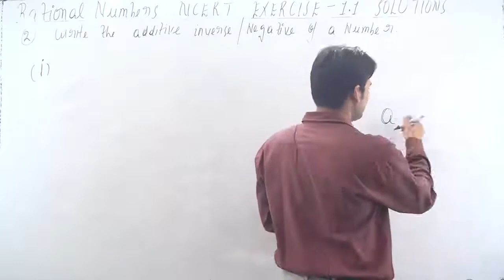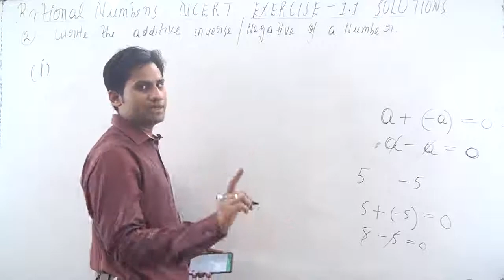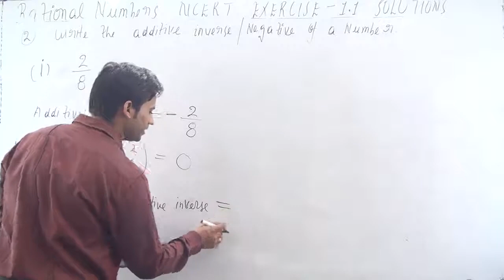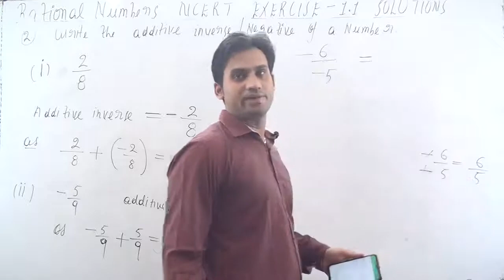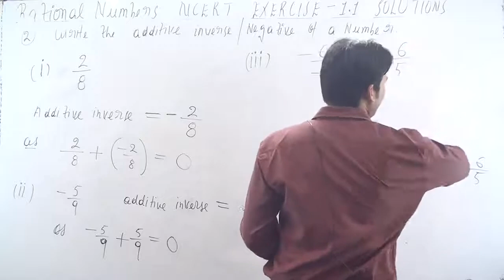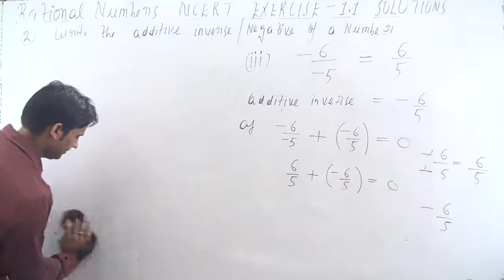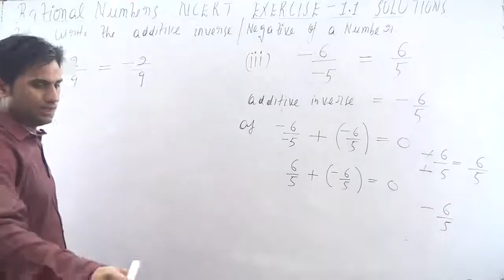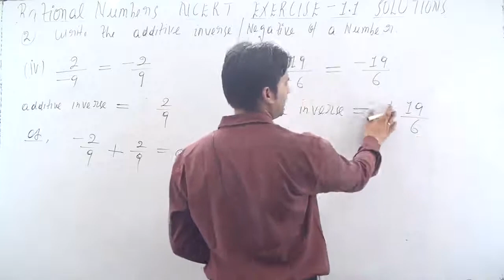Write the additive inverse of each of the following. (i) 2/8 (ii) -5/9 (iii) -6/-5 (iv) 2/-9 (v) 19/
Rational Numbers Class 8 Maths Chapter 1 Exercise 1.1 Question 1 Part (i), (ii), (iii), (iv) and (v) (Page number 14)

2. Write the additive inverse of each of the following.
(i) 2/8
(ii) -5/9
(iii) -6/-5
(iv) 2/-9
(v) 19/-6